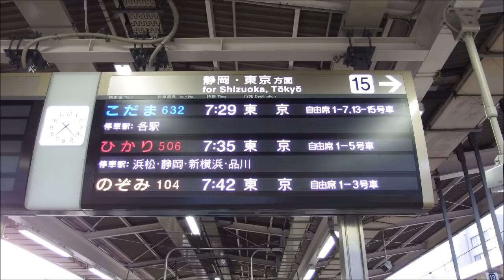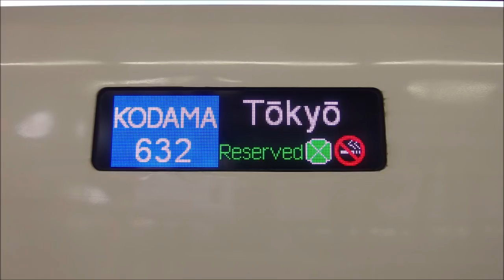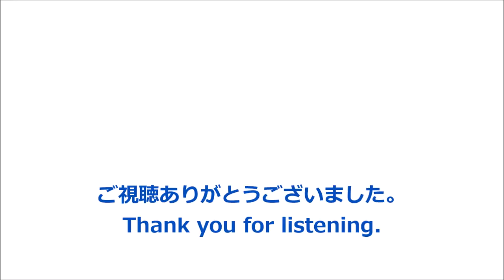【全区間走行音】JR東海N700a〈こだま号〉名古屋→東京 (2018.1)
こだま 632号　東京行です。全区間収録しています。
【主な駅の到着放送】
0:26:35　豊橋
0:43:05　浜松
1:14:50　静岡
1:46:30　三島
2:05:40　小田原
2:25:50　新横浜
2:36:35　品川
2:44:15　東京